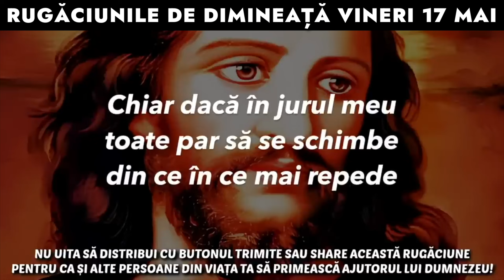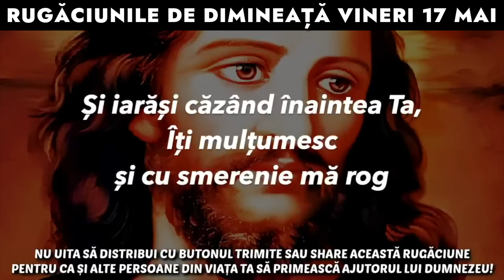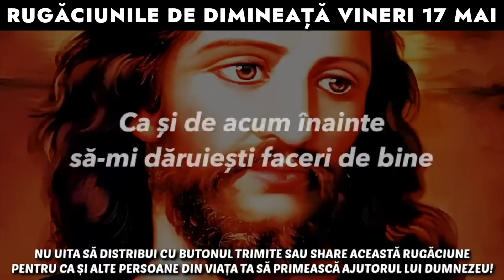Rugăciunile De Dimineață Vineri 17 Mai 2024 🙏 Ascultă-le În Fiecare Zi